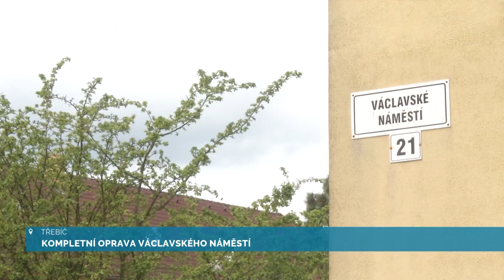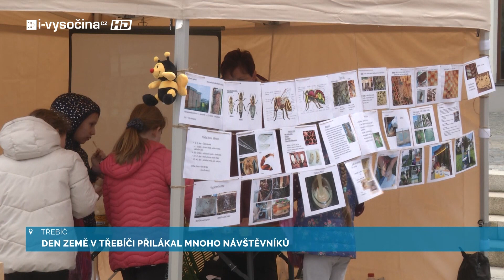TŘEBÍČSKÝ MAGAZÍN - DUBEN 2024